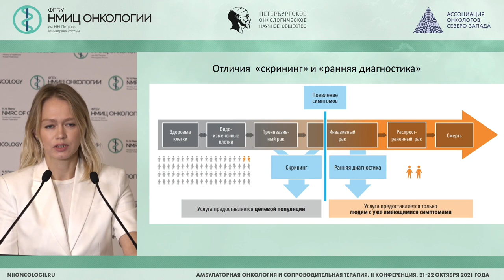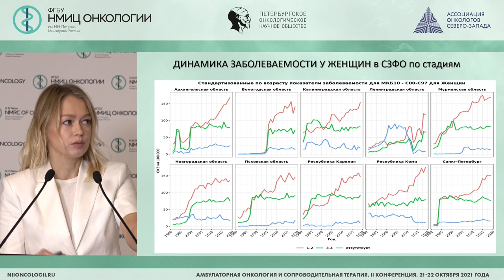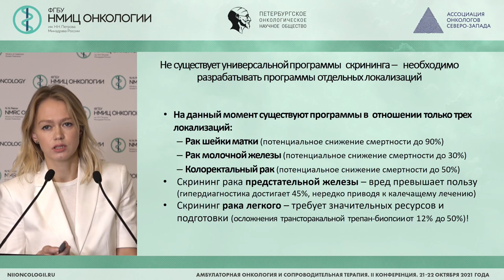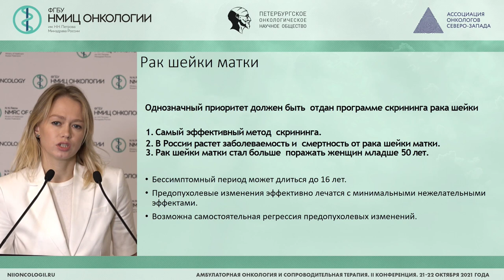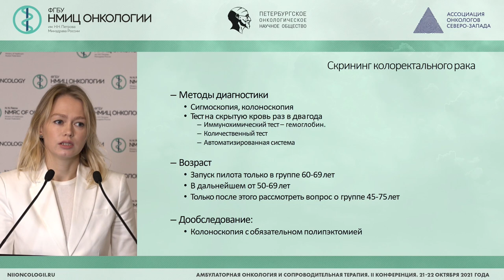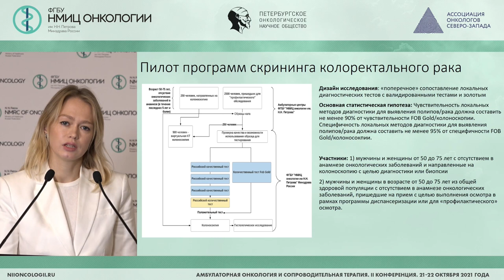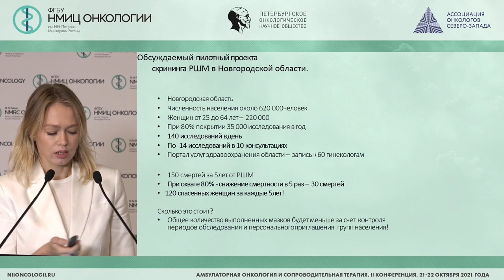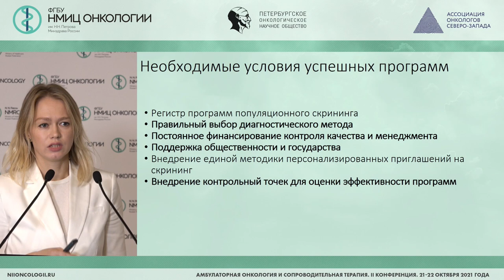Валидация методов скрининга в Северо Западном регионе (Смирнова О.А.)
Смирнова Ольга Алексеевна – врач-онколог хирургического онкогинекологического отделения, научный сотрудник научного отделения онкогинекологии ФГБУ «НМИЦ онкологии им. Н.Н. Петрова» Минздрава России, к.м.н., г. Санкт-Петербург